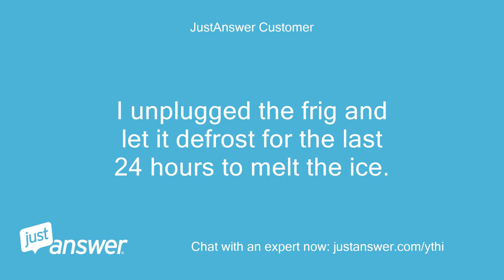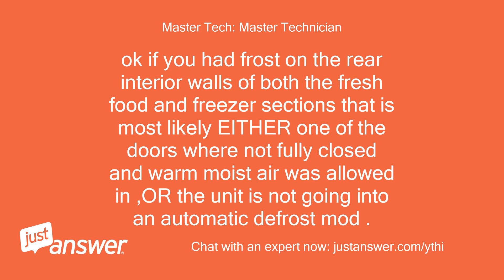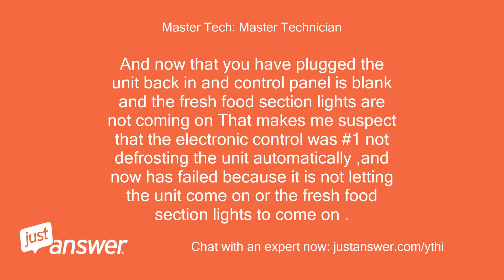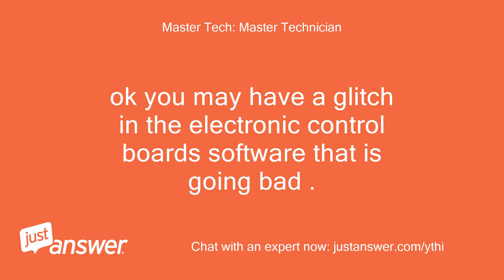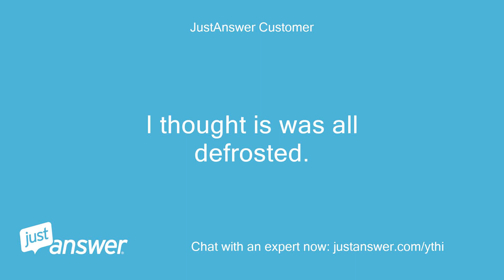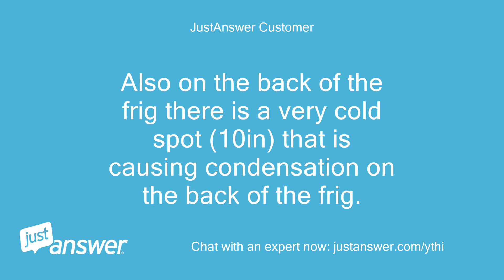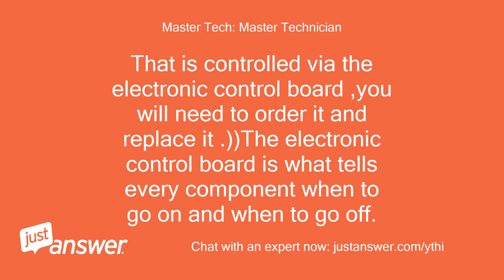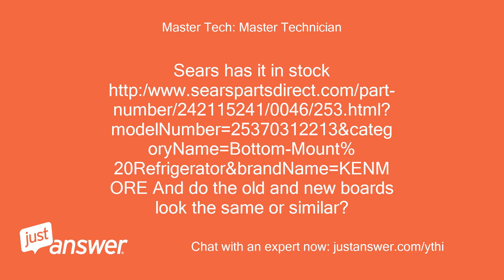My Kenmore JBND-26 refrigerator is not cooling (68F). The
JustAnswer Customer: My Kenmore JBND-26 refrigerator is not cooling (68F).
JustAnswer Customer: The freeze was working (20F) and there was ice on the back inside wall in the frig area and in the freezer area.
JustAnswer Customer: I suspect because of a faulty ice tray that leaked water everywhere.
JustAnswer Customer: I unplugged the frig and let it defrost for the last 24 hours to melt the ice.
JustAnswer Customer: While it was defrosting I cleaned the condenser coils in the back of the unit.
JustAnswer Customer: This morning, I plugged it in and now the control panel is blank and frig area light does not go on.
JustAnswer Customer: The freezer area light goes on and the fan inside the ice maker is running and the fan in the back that blows on the condenser coils is running.
JustAnswer Customer: Slightly cool air is coming from the icemaker section and freezer area.
Master Tech: Master Technician: Hello from Just Answer and the Appliance Category My name is Woody.
Master Tech: Master Technician: I will be glad to assist you today.
Master Tech: Master Technician: I have been servicing ALL Major Brands of Appliances for 36 Years, I own my own Appliance repair Company And I teach appliance repair at a local Community College.
Master Tech: Master Technician: I have over 100,000 plus in home repairs and over 80,000 internet repairs under my belt.
Master Tech: Master Technician: You will be paying me for my ANSWER to your Appliance Question, Not for the repair of your appliance hence the name of this site Just Answer.
Master Tech: Master Technician: I will do my best to take the information that you provide to me and make a Diagnosis for you to be able to repair your own Appliance.
Master Tech: Master Technician: Can I please have the Full model number of the unit to better assist you ?
Master Tech: Master Technician: All Sears Kenmore products have a 10-11 digit model number that look like this 123 .(#) #-#/p  open the fresh food section door the model /serial tag should be on the interior wall near the top
JustAnswer Customer: Hi Woody, Model: 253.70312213
Master Tech: Master Technician: Thank you!
Master Tech: Master Technician: Give me a minute or two to pull up information on this model
JustAnswer Customer: The control panel just turned on.
JustAnswer Customer: It has two codes SY CF That cant be good.
JustAnswer Customer: :(
Master Tech: Master Technician: ok if you had frost on the rear interior walls of both the fresh food and freezer sections that is most likely EITHER one of the doors where not fully closed and warm moist air was allowed in ,OR the unit is not going into an automatic defrost mod .
Master Tech: Master Technician: But if it was the icemaker the ice would have been in just the fresh food section where the icemaker was located.
Master Tech: Master Technician: And now that you have plugged the unit back in and control panel is blank and the fresh food section lights are not coming on That makes me suspect that the electronic control was #1 not defrosting the unit automatically ,and now has failed because it is not letting the unit come on or the fresh food section lights to come on .
Master Tech: Master Technician: And the Sy CF tells me: Communication failure between main control board and user interface control I recommend to replace the electronic control board.
Master Tech: Master Technician: The link below is to the part you will need from a highly recommended company rated A+ with the Better Business Bureau.
Master Tech: Master Technician: They offer a 100% money back guarantee, EVEN ON INSTALLED ELECTRICAL PARTS, for an entire year!
Master Tech: Master Technician: They are the only company to allow returns on installed parts for a refund and offer a FULL ONE YEAR WARRANTY!
Master Tech: Master Technician: https:/ If you have any questions just reply back to me .
JustAnswer Customer: It beeped again and now it looks like its working.
JustAnswer Customer: Frig lights are working and temp shows on panel.
JustAnswer Customer: Let me see if frig area cools.
Master Tech: Master Technician: ok you may have a glitch in the electronic control boards software that is going bad .
Master Tech: Master Technician: But let`s see if it starts to cool ?
Master Tech: Master Technician: and how long was it plugged in for before it came back to life?
JustAnswer Customer: It was plugged in about 30 minutes.
JustAnswer Customer: Its now Freezer 41F Frig 62F I already noticed a small spot of frost (size of a quarter) in the freezer on the back wall.
JustAnswer Customer: That seems odd.
JustAnswer Customer: There is no air blowing into the freezer area but its cold.